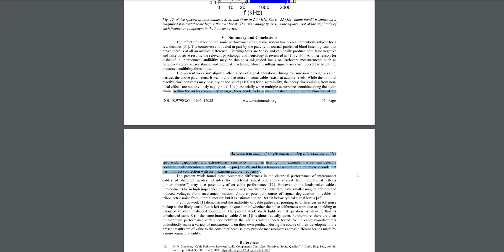Scientist Finds Measurable Difference in HIFI Audiophile Cables ! PROOF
Audiophile Speakers, Cables, Measurements and so much more to share about my story and journey in chase for audio perfection !

The cult leader did have some interesting points while some were nothing but speculative nonsense and immature bashing clouded by his own ego and failure to venture/admit to the possibility that he does not know everything
Many actual professionals (with integrity, humility and professionalism) vs a single professional that I find immature in his response with no sign of respect or humility
Still…
I think it is important to hear both sides.

*My Daily Components (All Tested And Proved To Work in Blind Tests)*